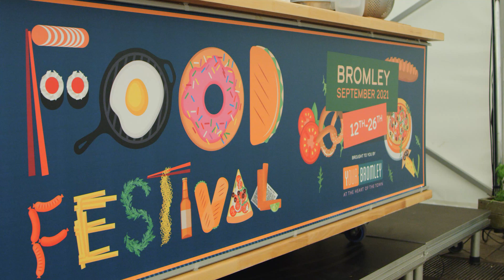Bromley Food Festival from Your Bromley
The opening event for Bromley's Food Festival 2021!